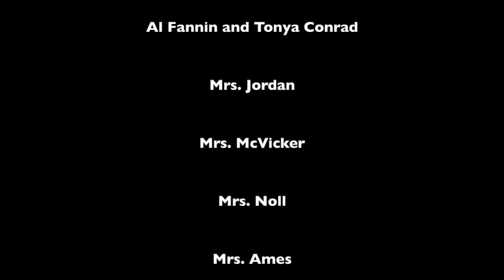Secrest Elementary Proudly Presents: Thanksgiving Parade 2022